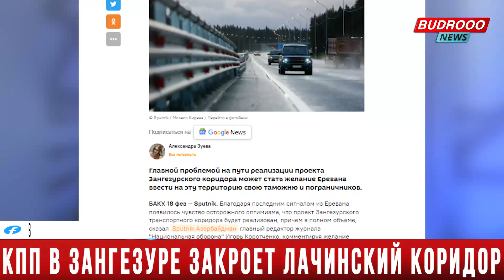Игорь Коротченко: Если в Зангезуре будет армянская таможня, то и закроется Лачинский коридор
📰Главной проблемой на пути реализации проекта Зангезурского коридора может стать желание Еревана ввести на эту территорию свою таможню и пограничников.
 Благодаря последним сигналам из Еревана появилось чувство осторожного оптимизма, что проект Зангезурского транспортного коридора будет реализован, причем в полном объеме, сказал Sputnik Азербайджан главный редактор журнала "Национальная оборона" Игорь Коротченко, комментируя желание Еревана закрепить с Баку договоренности по железной дороге, которая свяжет Азербайджан с Нахчываном через Армению.
По словам Коротченко, разблокировка транспортных коммуникаций – это одно из важнейших требований мирного урегулирования. Это предусмотрено трехсторонним заявлением и последующими договоренностями лидеров Азербайджана, России и Армении.
"Мы видим, что этот процесс происходит непросто, но судя по последним сигналам из Еревана, судя по заявлениям Пашиняна, есть чувство осторожного оптимизма, что проект Зангезурского транспортного коридора будет осуществлен, и причем в полном объеме", - сказал он.
При этом, Коротченко напомнил, как президент Ильхам Алиев в одном из своих заявлений подчеркнул, что Зангезурский транспортный коридор должен включать в себя не только железнодорожное и автомобильное сообщение между Нахчыванской Автономной Республикой и основной частью Азербайджана. В коридоре также должны проходить трубопровод для поставок газа в Нахчыван и высоковольтная линия электропередачи.
"Это чрезвычайно важно. Я думаю, это прагматичный, обоснованный и эффективный подход", - отметил военный эксперт.
Однако главной проблемой во всем этом, по словам Коротченко, может стать именно статус Зангезурского коридора. Согласно трехсторонним заявлениям, это должен быть экстерриториальный коридор, без армянской таможни и пограничников.
"Но Ереван может начать настаивать на обратном, и тогда Баку автоматически получит право ввести свои соответствующие структуры в Лачинский коридор", - подчеркнул он.
Но будем надеяться, что, невзирая на попытки реваншистских сил в Армении заблокировать проект Зангезурского коридора, премьер-министр Никол Пашинян сможет реализовать решение по нему в практическом аспекте, а Россия употребит все свое влияние, чтобы этот проект был запущен как можно скорее, заключил военный эксперт.